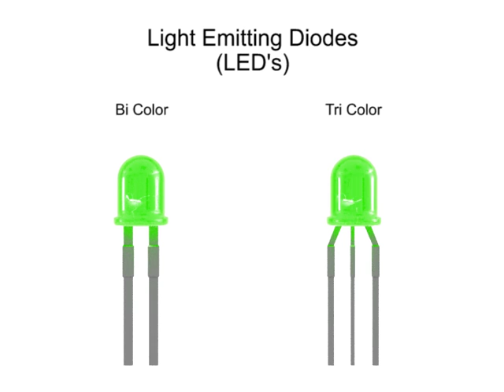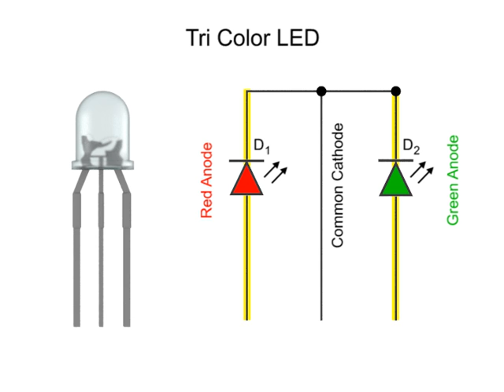Bi-color LED VS. Tri-color LED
Bi Color and Tri Color light emitting diodes or LEDs light up in a particular colors depending on current flow direction. Watch this video to learn more of the differences.